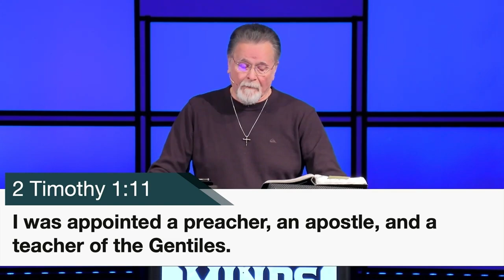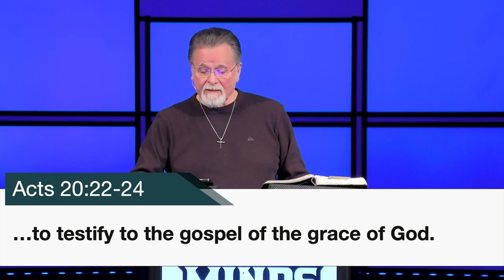Acts 14:1-18 | Poisoned Minds | 11.19.23